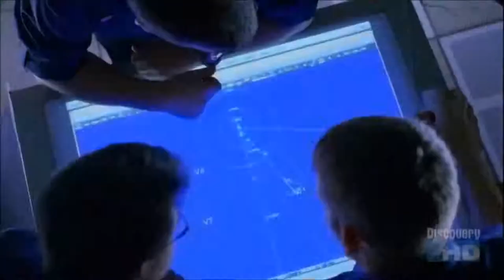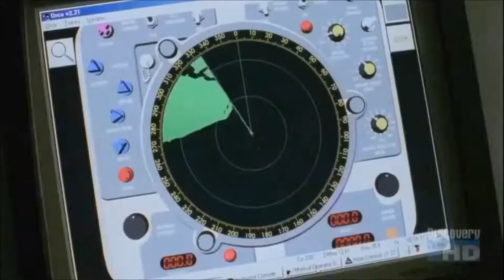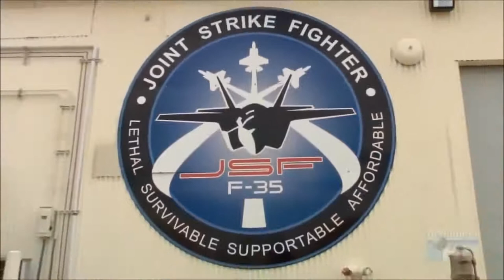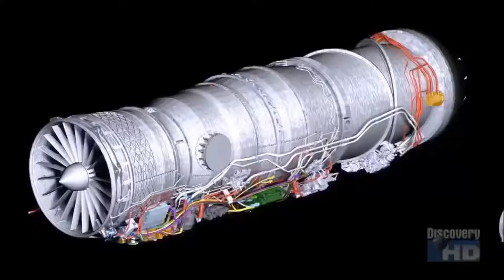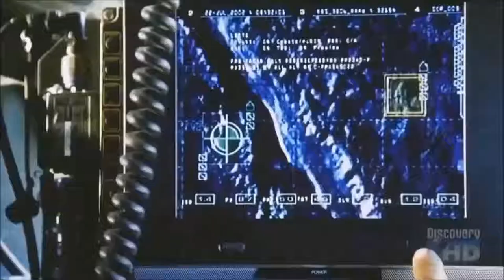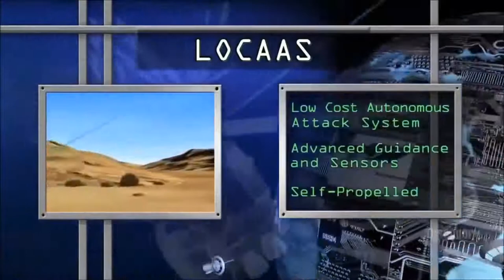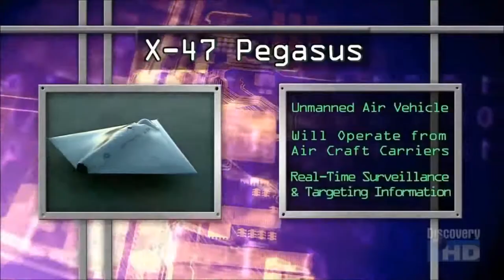Future Fighter Planes in All Documentary